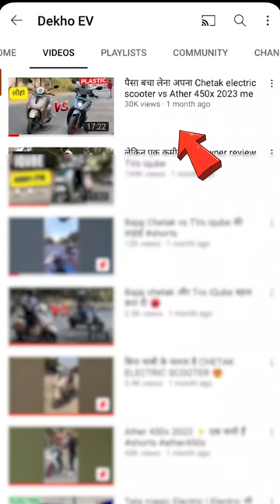Charging difference in Ather 450x vs Chetak